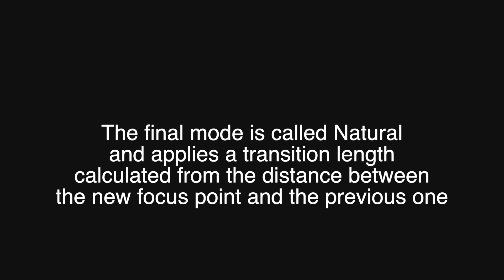Examples of AFX Focus Transition Modes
AFX has five user selectable focus transition modes.
When the transition mode is set to Off, no transition is applied and the AFX snaps immediately to the new focus point.
When the mode is set to 1,2 or 3 then an increasing preset length of transition is applied from the current focus point to the new focus point.
The final mode is called Natural and applies a transition that is based upon the distance between the current and new focus points meaning that the greater the distance the longer the transition.
Focus transition mode is available in both AF-S and AF-C modes.

The AFX focus unit is an optional add on for our PBC controller for Blackmagic's Pocket4K and Pocket6K cinema cameras.
With the AFX module and its included handheld controller, you can control focus of electronic lenses on your Pocket Cinema Camera manually or use its autofocus functions to operate in either single or continuous modes.
The autofocus modes are achieved using the AFX's integral LIDAR range finding unit which continuously monitors the distance from the camera to the nearest object.
The AFX system will be available for pre-order in September 2020 for an expected price of €199 excluding the cost of the required PBC.